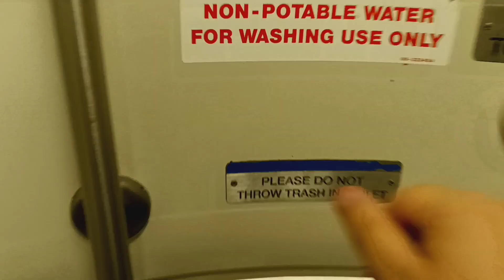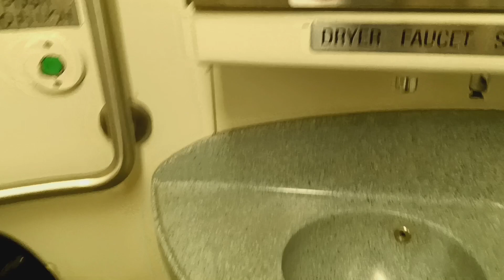MTA Metro-North Railroad M7 restroom